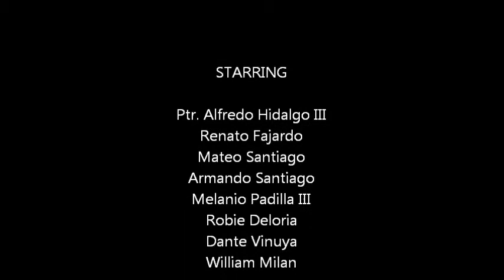Shout for Joy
Performed by: WWJM Men
Location: WWJM, Marilao, Bulacan